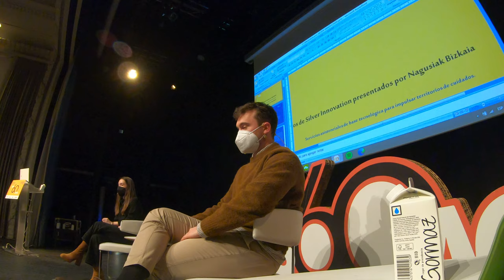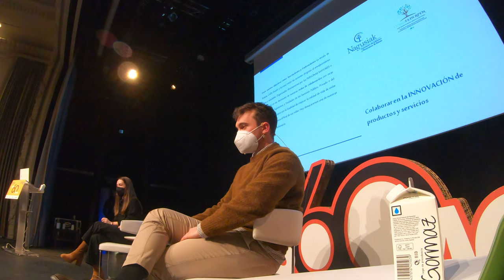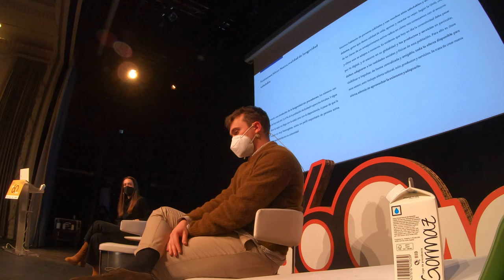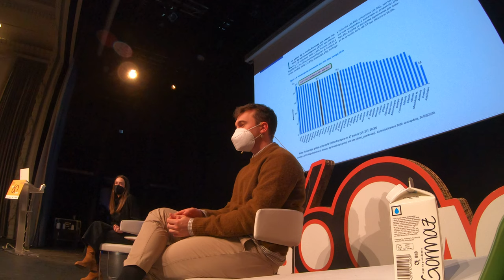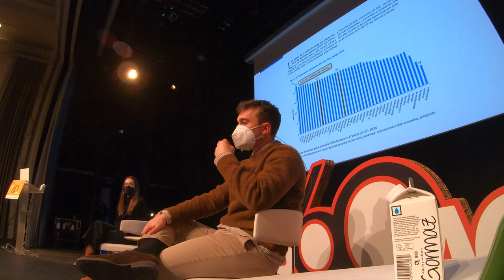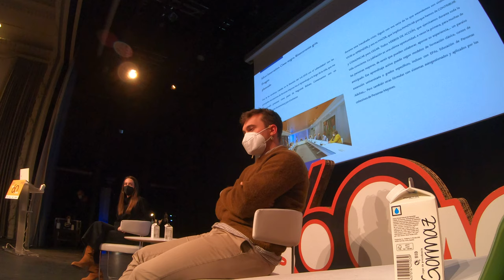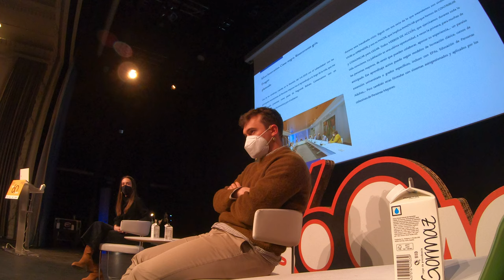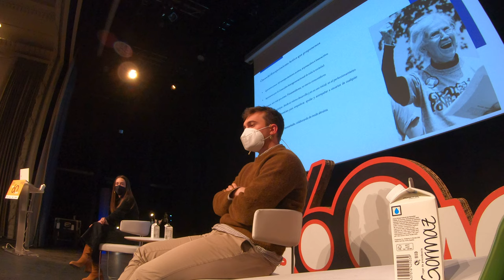Silver Innovation en Más 60 Activo 3/5 GX033313